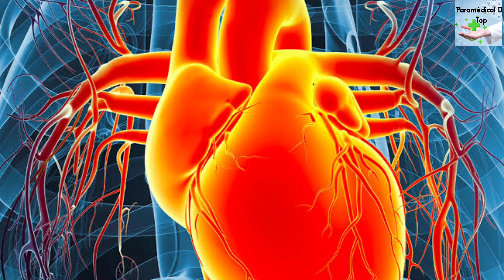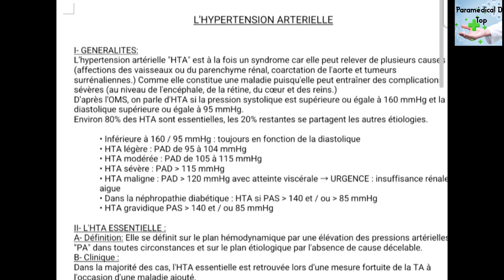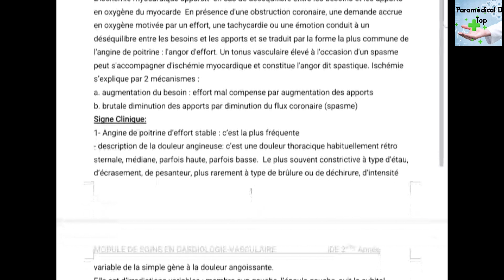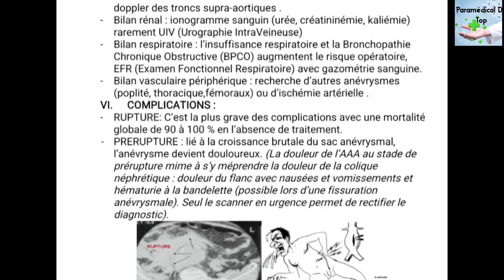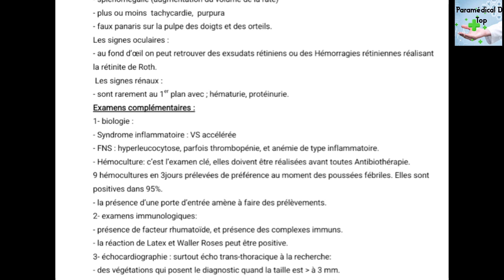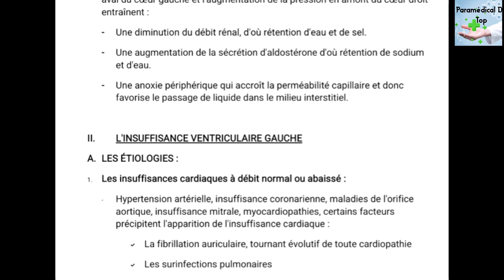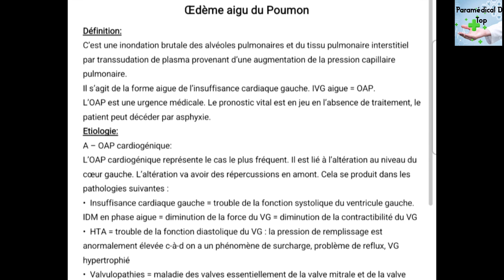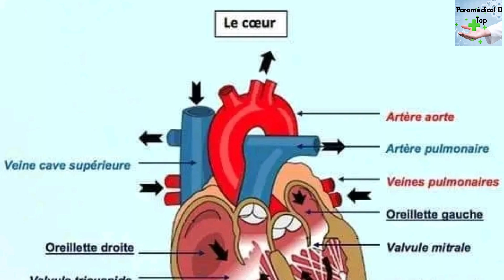Module de cardio : 2ème année : دروس سنة ثانية : جميع تخصصات الشبه الطبي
2.
3.
4.
5.
6.
13.
14.
15.
16.
17.
18.

19.

20.

21.

22.

23.

24.

25.

26.